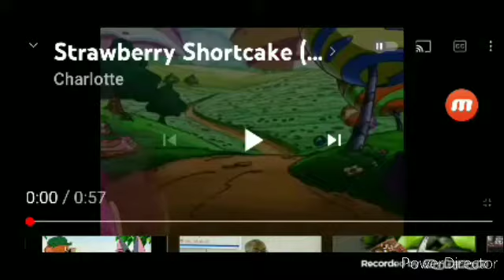Jaćohjina Alina 2003 S4 (High Pitch)